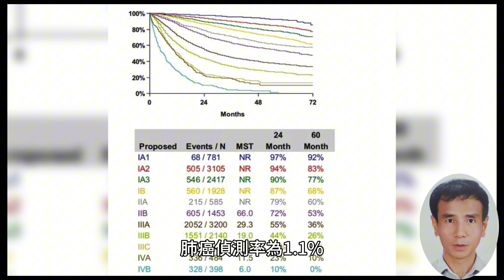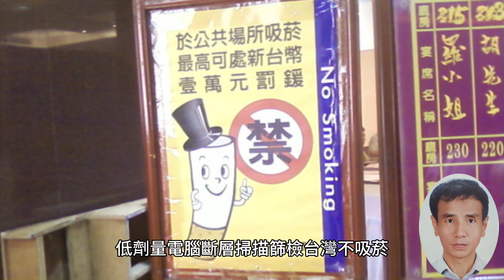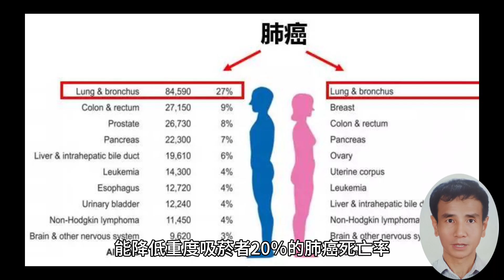弟弟得肺癌！姊一檢查竟也「肺腺癌2期」 醫曝1篩檢很關鍵